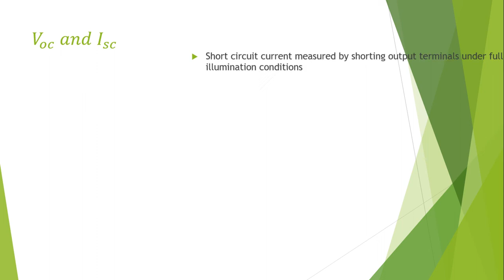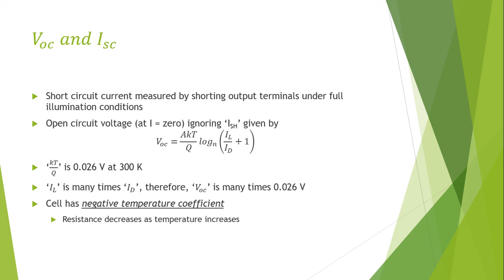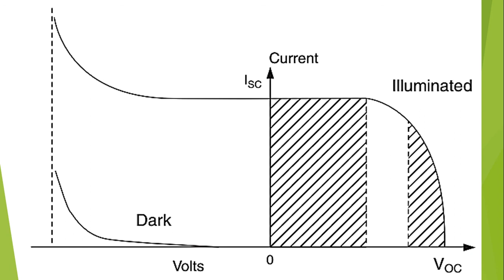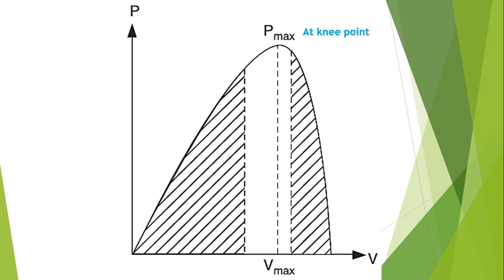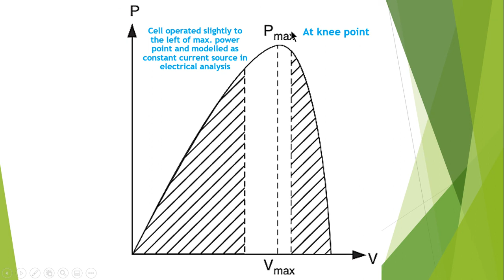LECTURE #19 - 2 IV CHARACTERISTICS of A PHOTOVOLTAIC CELL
A solar or photovoltaic cell typically features a negative front contact and a positive back contact. A semiconductor p-n junction, similar to a battery, is located between these two contacts. If these two sides are connected by an external circuit, current will begin to flow from the solar cell's positive to negative terminals.